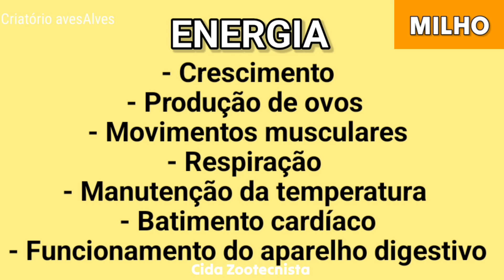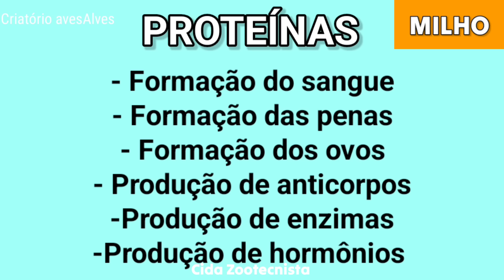CANSADO DE GASTAR COM RAÇÃO PRÁ GALINHAS? ESSE VIDEO É PRÁ VOCÊ.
Cansado de gastar com ração para suas galinhas? Quer oferecer uma alimentação mais natural e saudável para suas aves? Nesse vídeo, vamos desvendar o mistério da alimentação das galinhas! Descubra por que algumas raças precisam de ração balanceada e outras se adaptam perfeitamente a uma dieta mais livre. Aprenda a identificar os alimentos mais nutritivos para suas galinhas, como insetos, plantas e outros petiscos. Se você quer ter galinhas felizes e produtivas sem gastar uma fortuna, esse vídeo é para você!